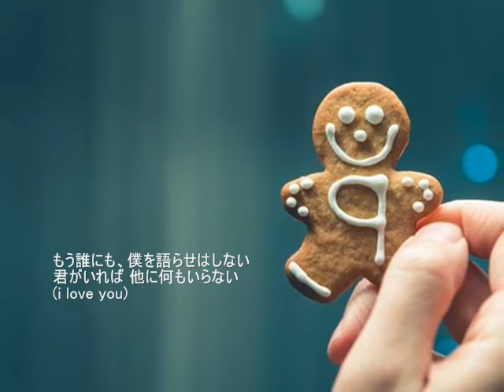花束のかわりにメロディーを / 清水翔太 / cover:伸[nobu]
皆さん、今晩は^^定期の出張やら検査入院を終えて無事に戻って参りました。コロナウイルスの影響で、仕事の方もスケジュールが狂いまくりで、なかなか落ち着かず、UPも出来ずにいました。今夜は久しぶりに早く帰宅出来ましたので、作っておいた曲を２曲UPしたいと思います。
２曲目は[清水翔太]さんの[花束のかわりにメロディーを]です。
本曲は2015年10月発売の清水翔太さんのシングルです。
男性目線のラブソングで、結婚式ソングとしても歌われる方も多いようです。清水さんご自身もインタビューで「究極のラブソングを作りたかった」と語り、「人生を賭けて自分が一生懸命やってきたいちばん誇れるもの、いちばん大事なものを好きな人に捧げたい」とコメントしています。
お聴き頂ければ幸いです。

僕はもう10年以上前になりますが「喉頭癌(声帯にできる癌)」を患い、声を失いかけました。
定期健診を欠かさなかったお陰で、初期の段階で見つかり、
当時の私は、喋る事も仕事の一つだったため、それはとても辛く悲しかった。
もしかしたら、もう「声」と言うものには頼れないのでは？そんな思いを持ちました。
何だって出来るじゃないか！そんな風に自分に言い聞かせた時もありました。

好きな曲を聴きながら声を出す練習をしました。

その甲斐あって、医師も驚くほど回復し、
今でも１曲全てを声もかすれずに歌う事は難しい時もあります。
友人の医師達や支えてくれた周りの人達に心から感謝をしています。
そして無理だと言う僕に、何度ももう一度歌おうと強く勧めてくれた大親友にも！

とても症例の少ない難病だと告げられ、同年10月には障害者となりました。
その為、定期的に入院生活を強いられています。

でも、歌えるようになりました。

追伸：僕の映像には歌詞が入っています。
僕のチャンネルに来て下さる方たちの中に聴覚障害を持った方が何人かいらっしゃり
歌詞が完全に聞き取れない事もあるとの事で、歌詞を盛り込んでおります。
伸(nobu)